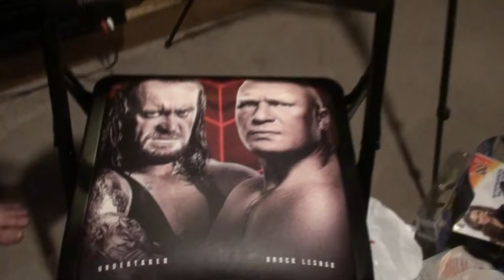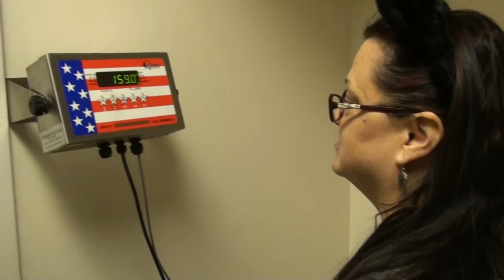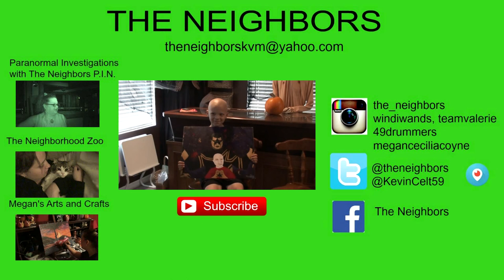WINNIFRED GETS A BATH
Ronnie, Melody, Cayden and Drax Shadow had a great time at Hello In A Cell and show us everything they got from John Cena! It's time for Drax and family to head home - we had an awesome visit and they will be missed! Valerie gets a burst of energy! Kevin and Valerie work on PIN video's! Valerie goes for blood work! Megan give Winnifred a bath and tells her a joke!